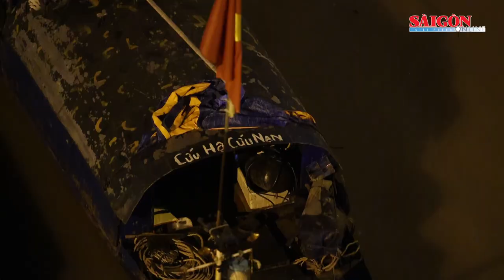Tìm được một người trong vụ đôi nam nữ nhảy cầu Long Biên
Khoảng 20 giờ 30 tối 6-9, Công an phường Ngọc Lâm, quận Long Biên, Hà Nội nhận được tin báo tại khu vực giữa cầu Long Biên xảy ra vụ đôi nam nữ trẻ bất ngờ nhảy xuống sông Hồng mất tích.